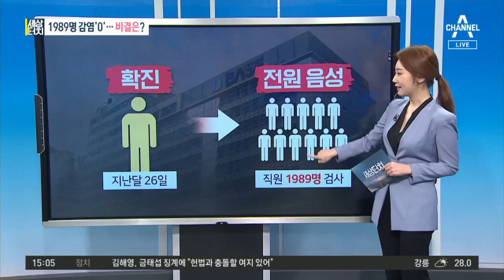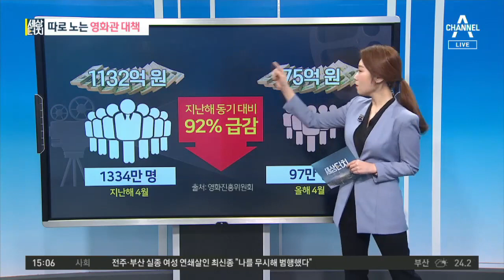[세상터치]1989명 감염 ‘0’ 비결은? / 따로 노는 영화관 대책 | 뉴스A 라이브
손 끝으로 만나는 뉴스 세상터치, 첫번째 이야기입니다.

1. 1989명 감염'0'…비결은?

최근 경기도 부천의 한 콜센터에서 확진자가 나오면서 지난 3월 대규모 감염이 발생했던 신도림동 콜센터의 악몽을 떠올리신 분들 많으셨죠.

부천 콜센터에서는 지난달 26일 직원 1명이 확진 판정을 받은 뒤 직원 1989명이 진단검사를 받았는데요.

다행히 어제 모두 음성판정을 받았습니다.

2000명 가까운 직원들이 한 명도 감염되지 않은 건데. 비결은 이겁니다.

해당 사무실로 가 볼까요.

책상은 여느 콜센터처럼 가림막이 설치돼 있는데요. 그 위로, 투명한 아크릴판을 높게 덧대 침방울이 튀지 않도록 했습니다.

또 직원들은 가능한 옆 자리를 비우고 띄엄 띄엄 앉았고, 고객들에게 양해를 구한 뒤 마스크도 꼭 썼다고 합니다.

출입증 목걸이에 본인의 사무실 층수를 적어두고 다른 층으로는 이동을 안했고 층별로 엘리베이터도 따로 탔다고 합니다.

첫 확진 판정을 받은 직원도 대응을 잘했습니다.

지난달 25일 오후 의심증상을 느낀 뒤 즉시 회사에 알리고 신속하게 진단검사를 받았고, 평상시에도 방역수칙을 잘 지켰다는데요.

결국 양쪽 모두의 철저한 노력으로 대규모 집단 감염에 취약한 이 콜센터에서 추가 확진 '0'명의 기록을 만들어낸 겁니다.

정말 잘 하셨습니다. 대신 아직 박수는 치지 않겠습니다.

모든 상황이 마무리될 때까지는 방심 또한 해선 안 되니까요.

세상터치, 두 번째 이야기입니다.

2. 따로 노는 영화관 대책

코로나 19 때문에 울상인 곳 많죠. 그 중 하나가 바로 영화관인데요.

올해 4월 기준, 극장 관객수는 약 97만 명 지난해 4월에 비하면 무려 92%나 급감했습니다.

매출액도 지난해 1132억 원에서 75억 원으로 확 줄었습니다.

관객들은 시큰둥합니다.

[이현채, 이원석 / 경기 파주시] (지난달 29일)
"지하철이나 버스 타는 것도 꺼려지는데 굳이 영화관을 갈 이유가 없다고 생각합니다."
"설령 신작이 나온다고 하더라도 그렇게 쉽게 보러 가겠다고 결정하기는 어려울 것 같습니다."

(출처 : 영화진흥위원회)
"세심하게 방역 활동을 합니다. 극장과 관객이 함께 만들어 가는 슬기로운 영화관람으로 다시 만나고 싶습니다. 극장에서 다시 봄."

그래서 정부가 대책을 내놨습니다.

이번 달 1일부터 3주 동안 목, 금, 토, 일요일 상영 영화를 편당 6천 원을 깎아주는 할인권 행사를 시작한 겁니다.

하지만 공교롭게도 이 행사가 발표된 지난 달 28일에 방역 당국은, 수도권에 한해 '강화된 생활속 거리두기' 시행을 발표했습니다.

최근 급증한 수도권 집단감염 때문인데요.

한국영상자료원도 영화관과 영화박물관 등의 운영 중단을 긴급 공지했습니다.

똑같은 문체부 산하기관인데 이 쪽에선 영화관 문을 닫고 또다른 쪽에선 영화 할인 행사를 여는, 어색한 상황이 벌어지고 말았습니다.

영화를 봐야 하나, 말아야 하나. 관객들은 헷갈립니다.

이런 시국에 "영화를 많이 보라"며 무작정 권할 수는 없는 일입니다.

다만 이 시점에 다시 활개를 펴는 코로나 19가 영화업계로선 야속할 따름입니다.

〈평일〉
08시 00분 라디오쇼 정치시그널 (유튜브 라이브)
08시 50분 김진의 돌직구 쇼
10시 20분 김진의 더라방 (유튜브 라이브)
12시 00분 뉴스A 라이브
15시 50분 강력한 4팀
17시 20분 뉴스TOP10
19시 00분 뉴스A

〈주말〉
12시 00분 토요랭킹쇼·뉴스A 라이브
17시 40분 뉴스TOP10
19시 00분 뉴스A